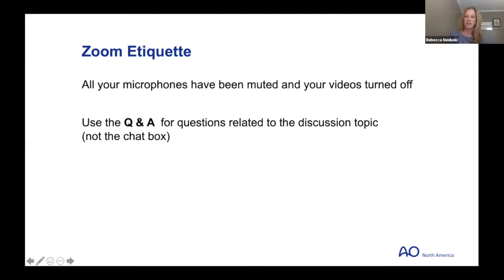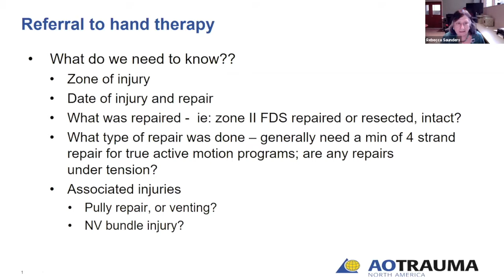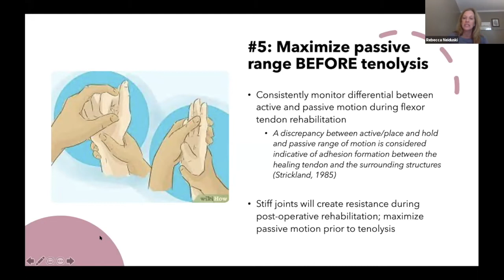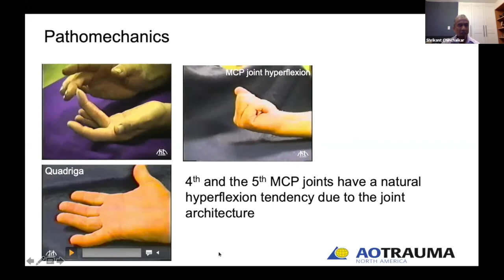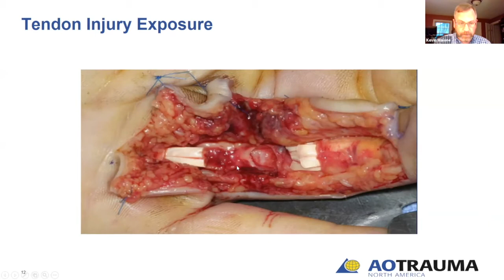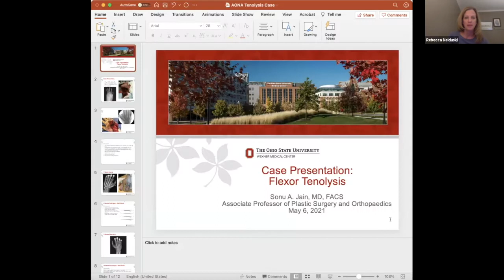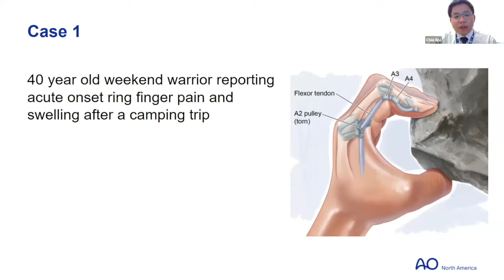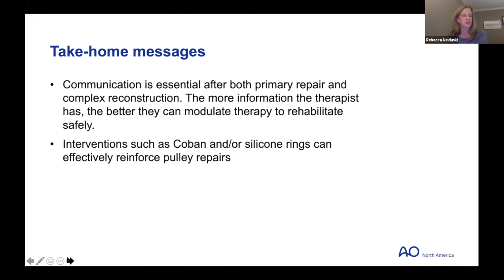Hand Therapy Essentials: Flexor Tendon Injuries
Hand Therapy Essentials, a 7-week online series of case-based discussions, highlights the importance of the surgeon-hand
therapist relationship in delivering quality patient care.
Chaired by Chaitanya Mudgal, MD, MS (Ortho), MCh and Rebecca Neiduski, PhD, OTR/L, CHT, this online course is ideal for hand therapists and community-based general, orthopedic, and plastic surgeons who are looking to broaden their understanding of their counterparts’ professions.
Content focuses on perspectives and approaches to treatment and post-operative care from a team of surgeons and hand
therapists. Discussions showcase how strong inter-professional partnerships and two-way effective communication help achieve desired patient and clinical outcomes.